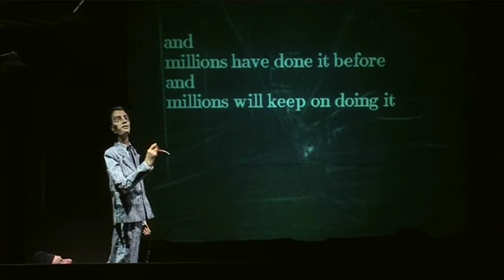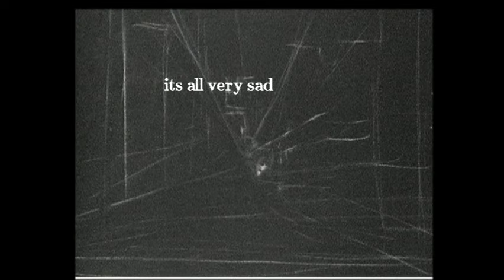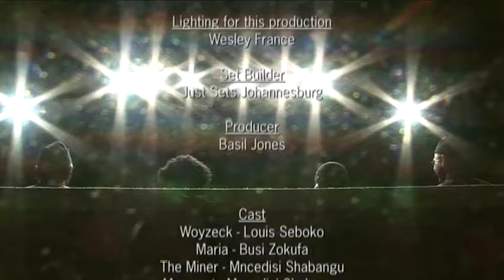Woyzeck on the Highveld (Full Feature)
Woyzeck on the Highveld

An adaptation of German writer Georg Buchner’s famous play of jealousy, murder and the struggle of an ordinary man against an uncaring society which eventually destroys him. Büchner’s Woyzeck is a German soldier in 1800s, but in this version, Woyzeck is a migrant worker in 1950s Johannesburg, a landscape of barren industrialisation. The production brings together rod-manipulated puppets and animated film to graphically illustrate Woyzeck’s tortured mind as he tries to make sense of his external circumstances.

Creative Team

Production: Handspring Puppet Company with The Standard Bank National Arts Festival, the Johannesburg City Council, the Foundation for the Creative Arts, the German Embassy, the Department of National Education and Art Bureau (Munich).
Director: William Kentridge
Designers: Adrian Kohler and William Kentridge
Animation: William Kentridge with assistant animator Erica Elk
Sound design: Wilbert Schoubel, Cello: Clara Hooyberg
Lighting design: Mannie Manim

Cast

Louis Seboko, Busi Zokufa, Busi Zokufa, Tale Motsepe, Basil Jones, Adrian Kohler

Performances

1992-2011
South Africa, Germany, Belgium, Switzerland, UK, Canada, Spain, Sweden, USA, Australia, New Zealand, Israel, France, Italy, Poland and Spain.

2012
21 & 22 Sep 2012 Hopkins Centre for the Performing Arts, Dartmouth College, Hanover, New Hampshire, NA
27-29 Sep 2012 Museum of Contemporary Art Edlis Neeson Theater, Chicago, Il